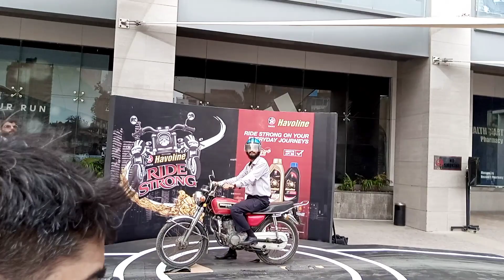DGR 2022 Bike Rider | DGR Event | Karachi Bike | Pakistani Professor Israr Khan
The Distinguished Gentleman's Ride is a global motorcycle event raising funds and awareness for prostate cancer research and men's mental health programs on behalf of the Movember Foundation.

Open to all genders, The Distinguished Gentleman's Ride was founded in 2012 by Mark Hawwa in Sydney, Australia, and is centred around classic and vintage styled motorcycles. While the event encompasses classic and vintage style, it also welcomes niche custom motorcycle styles such as cafe racers, choppers, scramblers.

The ride provides an outline of dress and behaviour, suggesting riders wear dapper clothing, silk vests, tweed suits and behave courteously, donning not only classic style, but classic manners. Suggested motorcycles for the themed ride include café racers, bobbers, classics, modern classics, flat trackers, scramblers, old school choppers, brat styled, classic scooters, and classic sidecars. The ride carries no entry fee; however, some rides require minimum donation amounts to join. All riders are encouraged to raise funds for prostate cancer research and men's mental health programs on behalf of charity partner the Movember Foundation.